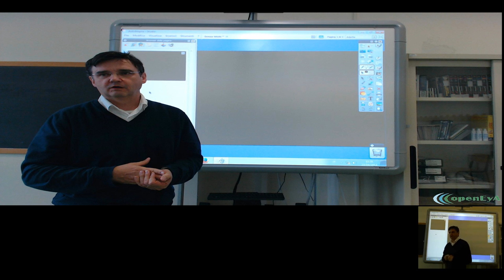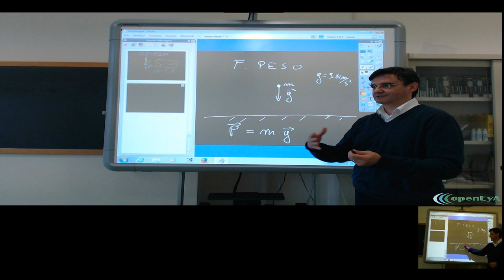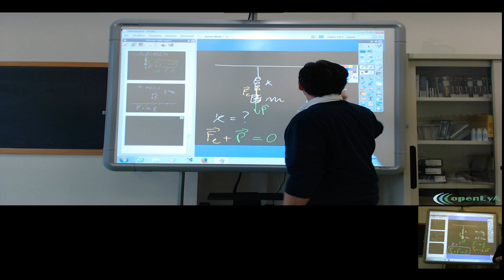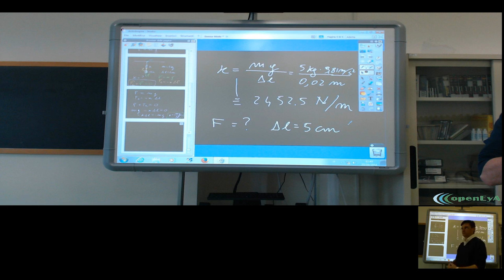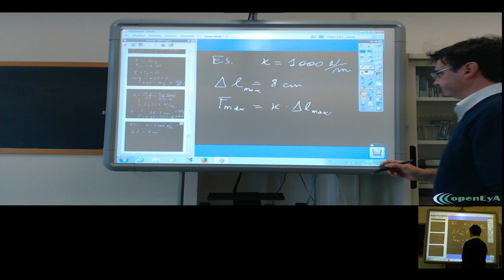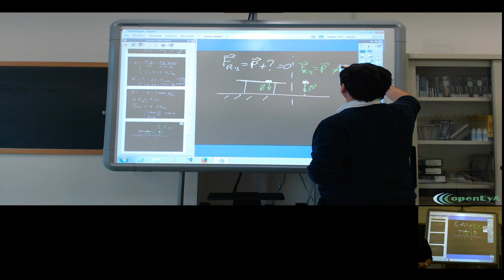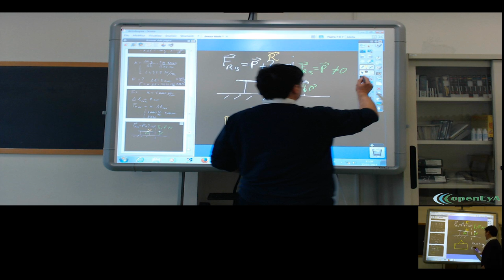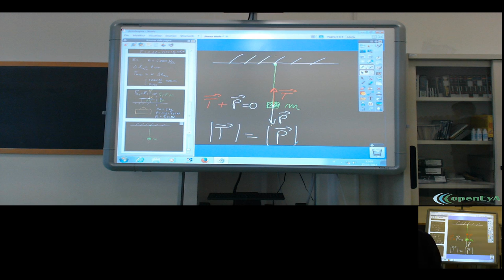Lez.06 Le forze e l'equilibrio. I vincoli.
Le forze e l'equilibrio. La forza elastica. La forza peso. Le reazioni vincolari. Esempi.